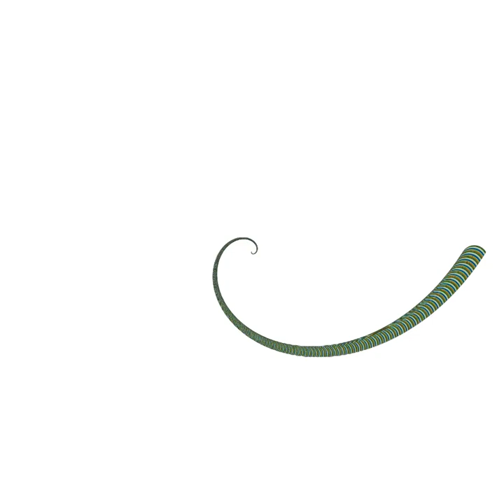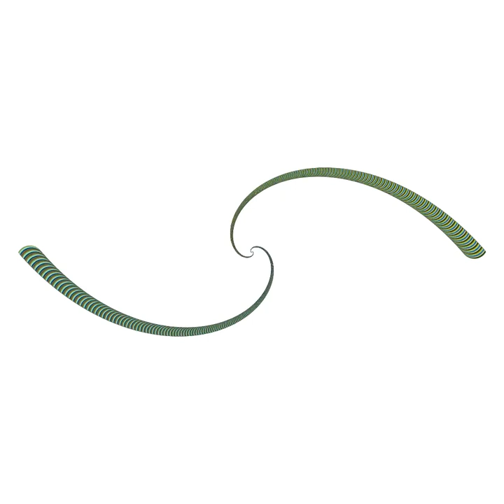Peacock Spiral - Full Length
This is an animation of a Fibonacci Spiral with angle increment going from 0 to Pi.
The colors are taken from a photo of a peacock's tail.